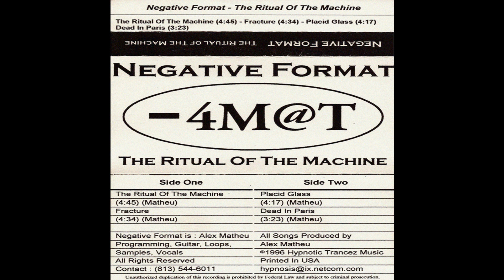Negative Format - Dead In Paris (1996)